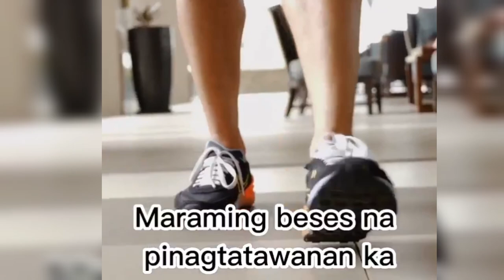Kuya Jobert Testimony ( God is Good all the Time)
Please support his vlogs and short film that he will be uploading in the future!